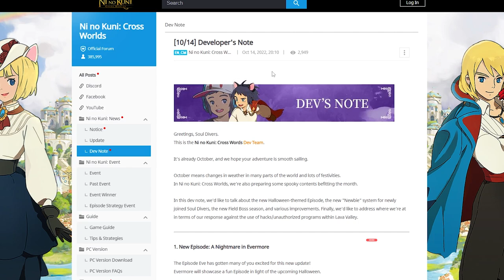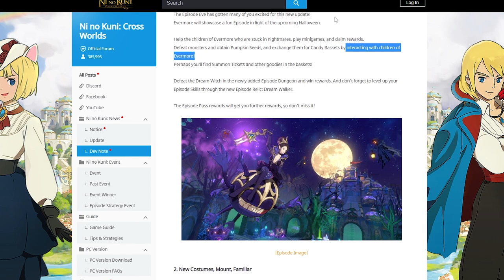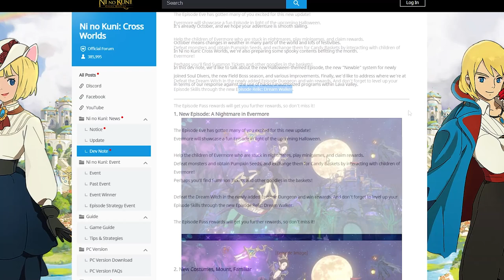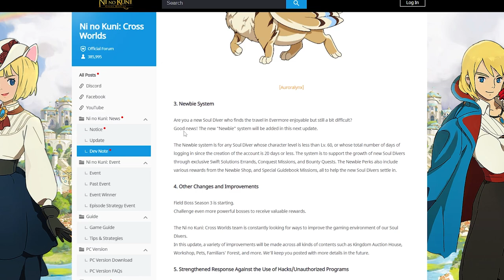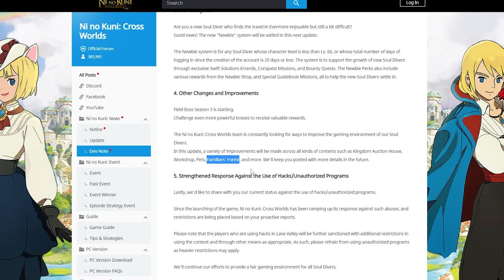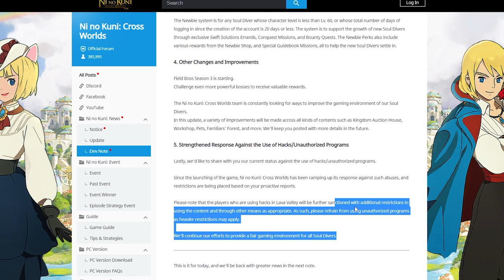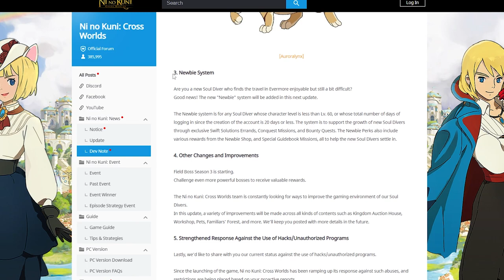Nightmare in Evermore is Finally Coming! Newbie System!👻 | Dev Notes 【Ni no Kuni: Cross Worlds】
Hello guys! Today I want to share the news on global server, on this news we will talk about the New Episode: A Nightmare in Evermore, New Costumes, Mount Jetbroom, New Familiar Auroralynx, a Newbie System, also Field Boss Season 3! Hope you guys enjoy the video! 😊

00:00 Introduction
00:31 New Episode: A Nightmare in Evermore
02:21 New Costumes, Mount, Familiar
03:57 Newbie System
04:59 Other Changes and Improvements
05:42 Strengthened Response Against the Use of Hacks/Unauthorized Programs
06:57 Outro